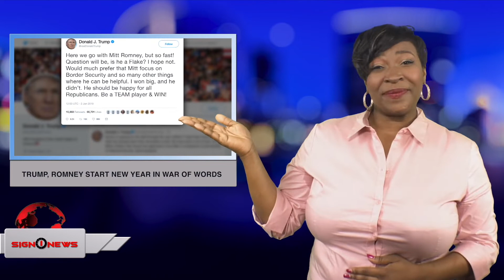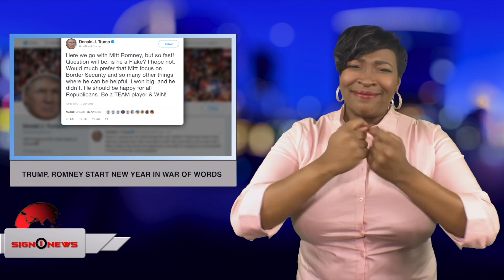Trump, Romney start New Year in war of words (ASL - 1.2.19)